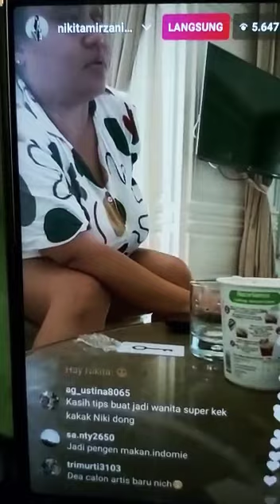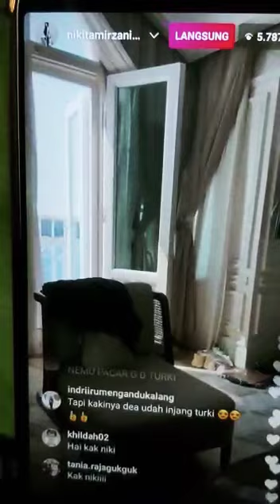Nikita Mirzani Dan Dhea Live Instagram